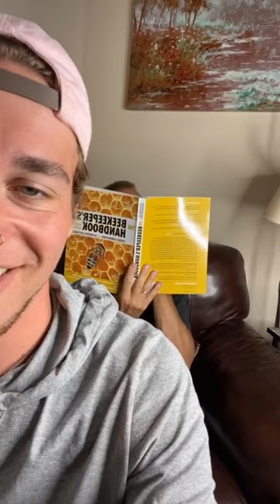MMMJOEMELE TIKTOK COMPILATION- Apple Juice Comedy Skits